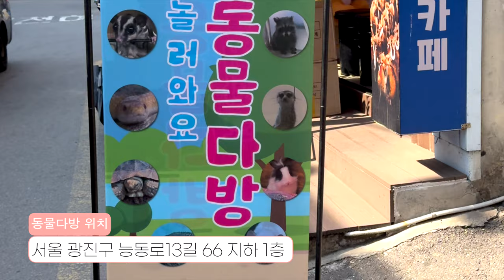🐹 건대입구역 독특한 동물카페 체험기! 귀여운 친구들이 가득 🐰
▼동물다방 정보 보기

서울 건대입구역 인근에 자리 잡은 '동물다방'은 도심에서 보기 드문, 동물과의 직접적인 교감을 제공하는 독특한 카페입니다. 이곳에서는 햄스터, 토끼, 고슴도치 등 다양한 소형 동물들과 직접 만나고 상호작용할 수 있습니다. 방문객들은 동물들과의 교감을 통해 일상의 스트레스를 해소하고, 즐거운 시간을 보낼 수 있습니다. 🐹🐰

주요 내용:

동물다방 소개: 다양한 소형 동물들과 직접 교감할 수 있는 독특한 카페
인테리어 및 환경: 동물들의 안전과 편안함을 고려한 세심한 디자인
체험 활동: 동물들과의 만남, 먹이 주기 체험 등
접근성: 건대입구역에서 쉽게 접근 가능, 친구, 가족, 연인과 함께 방문 추천